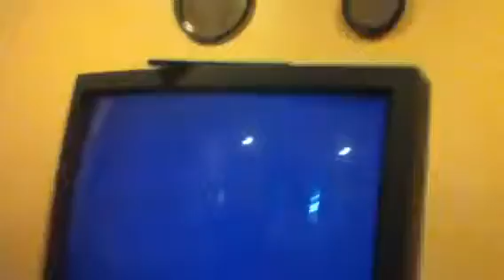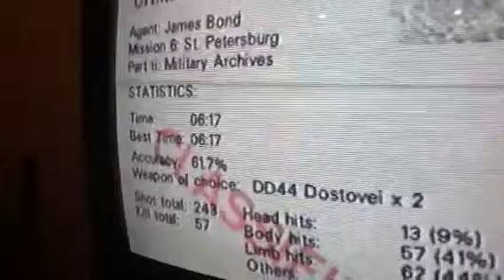GoldenEye N64 walkthrough pt11: Archives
Eleventh level